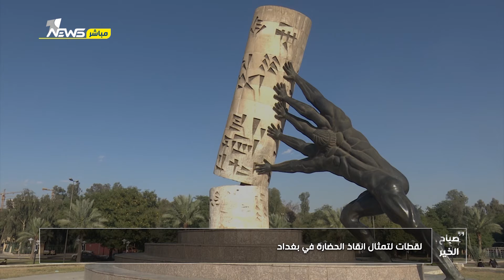لقطات لتمثال انفاذ الحضارة في بغداد | صباح الخير